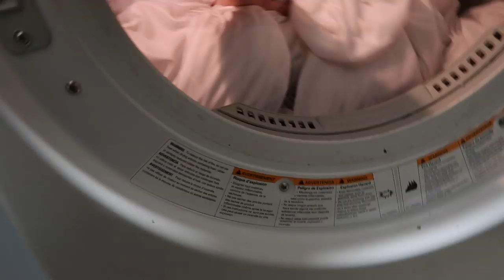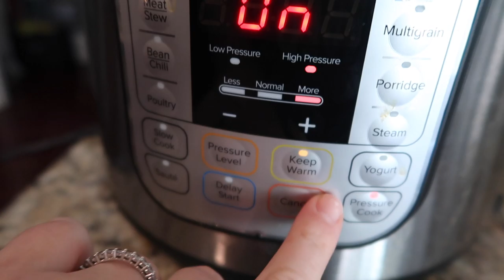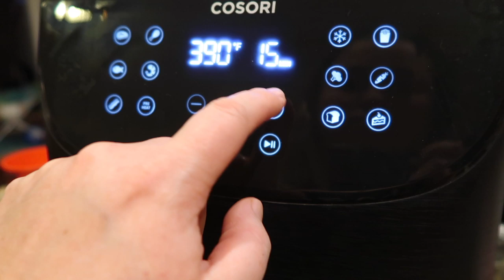COOK AND CLEAN WITH ME // EASY RECIPES // HOMESCHOOL FAMILY // Mama Approved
Happy mail!!

mamagreenie2

About us:
I am a mama who started an Instagram and Facebook page to share on my faith, family, breastfeeding, baby wearing, oils, healthy living & all kinds of mama approved products, small shops & companies we use and love! I just wanted to help out my fellow mamas. That turned into reviews on YouTube and vlogs!! I am married to my high school sweet heart, Kyle. We have been together almost 15 years and have been married for 7 years. Shortly after getting married we had Brantley who is now 5 and almost two years later we had Deacon who is now 3 and Gunnar our third boy is 1! We are also now expecting a baby GIRL due the beginning of march! They are the light of our lives. Our life is crazy but full of love and laughter and we wouldn't have it any other way!

CLEAR POUCHES
TEGU BLOCKS
TOY PHONE
PACI CLIP
MY WALLET
BABY BOOK
ITZY RITZY SNACK BAG
YOGIS SNACK
KIPLING POUCH
DIVA CUP
MICKEY TABLE TOPPER
THERMOS SIPPY
DISPOSIBLE BIBS
Under sink storage

Products I use to film:
mini tripod